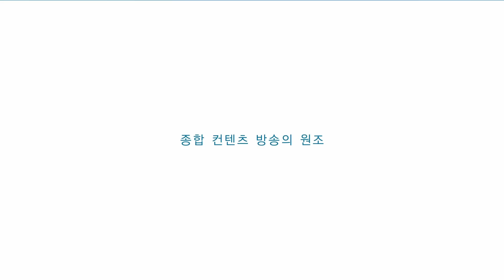GTA 5 터보 부스터(울트라 니트로) 모드 - GTA 5 Mod Showcase: TurboSystemV (Ultra Nitro) Mod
▶게리모드 파란거탑 & 군대 상황극 (Garry's Mod Army Role-play)